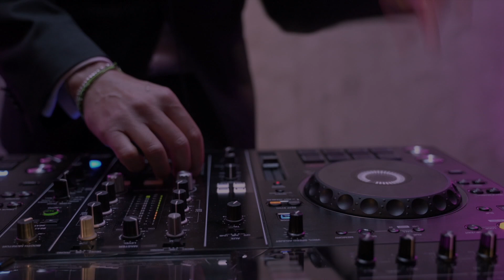Sara || Pop Swing